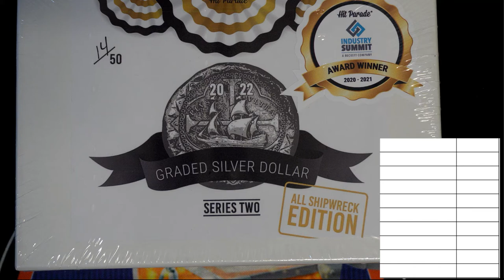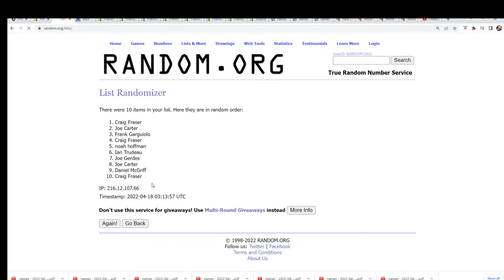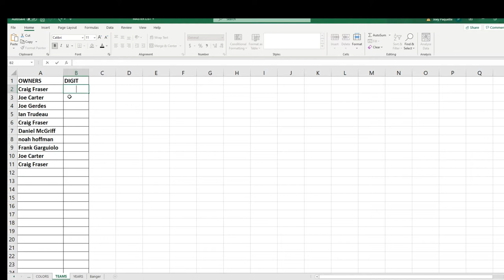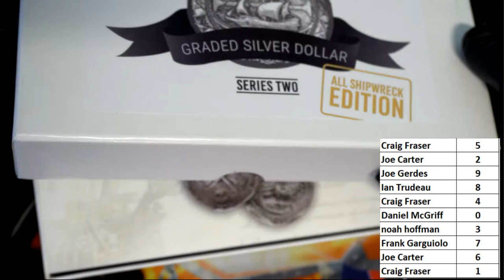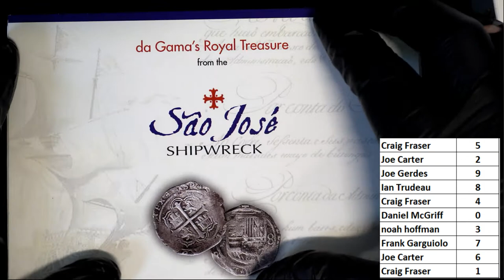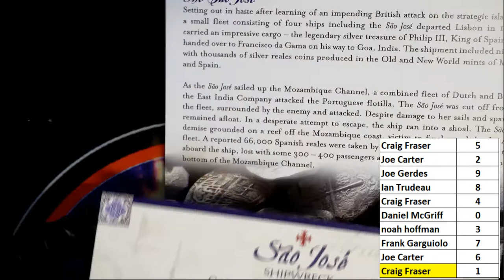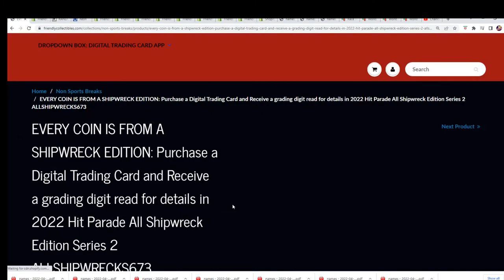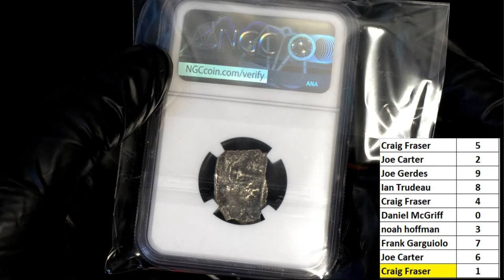2022 Hit Parade All Shipwreck Edition ALLSHIPWRECKS672